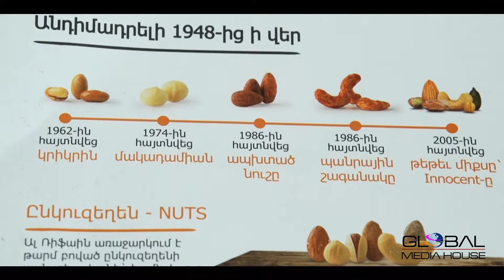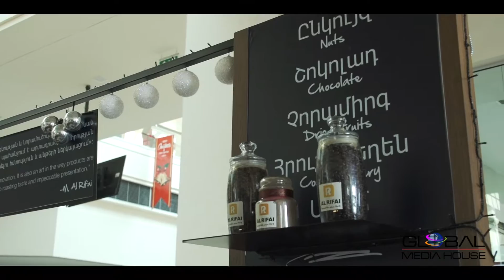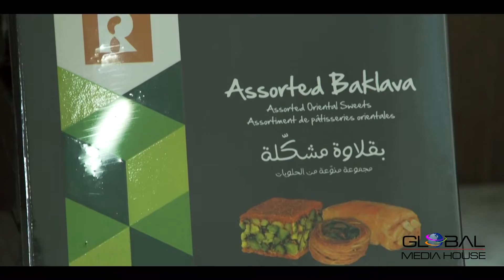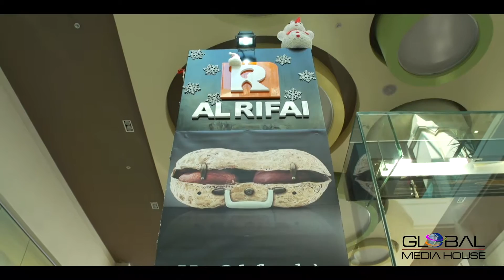ALRIFAI ARMENIA (Official Video)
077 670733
Dalma Garden Mall
Yerevan city
Carrefour